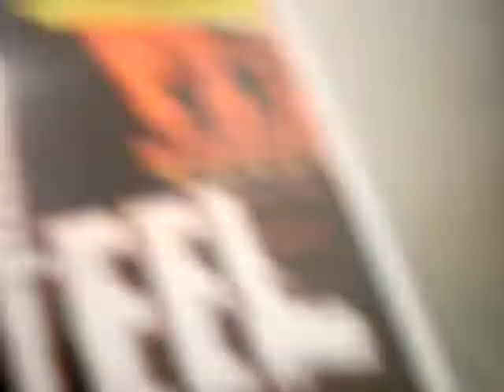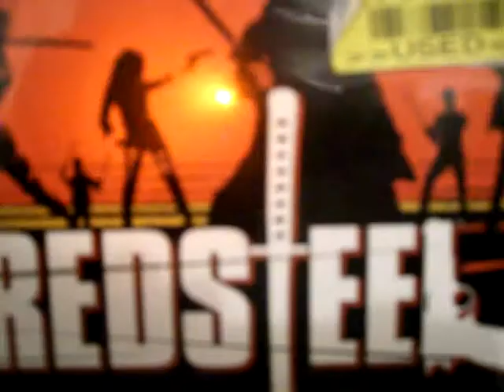GameTime Ep1: Part 1 Redsteel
About Games,Gear,Girls the latest games the hotest news and the latest gear